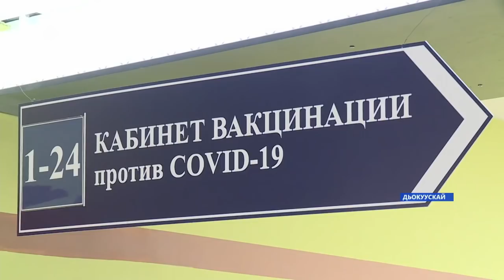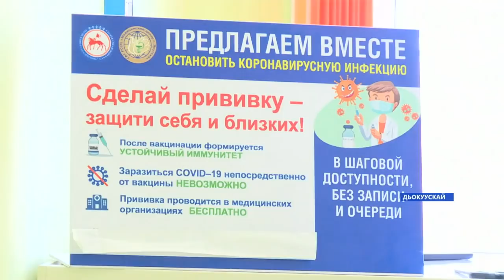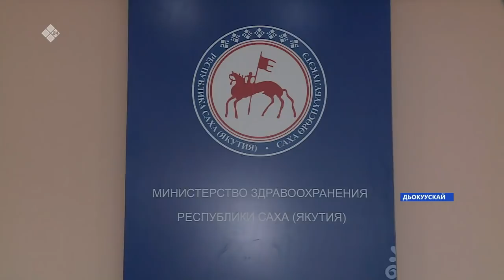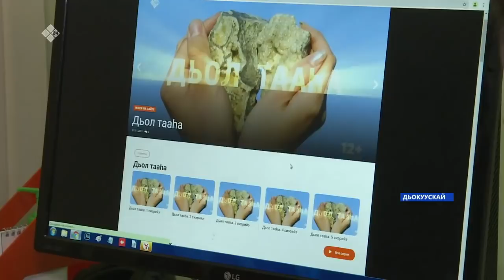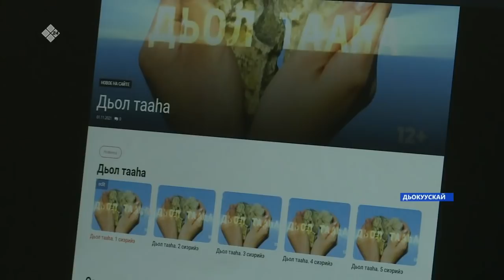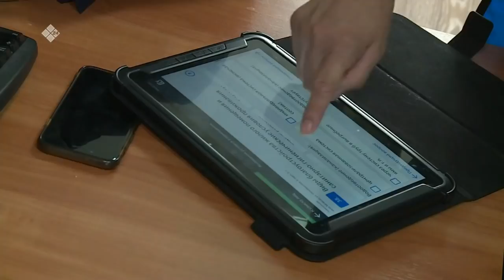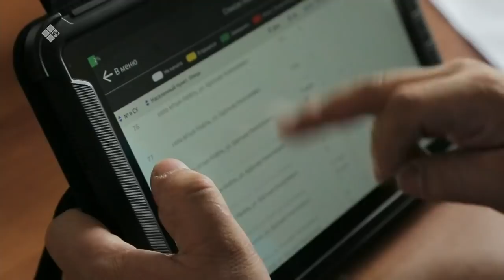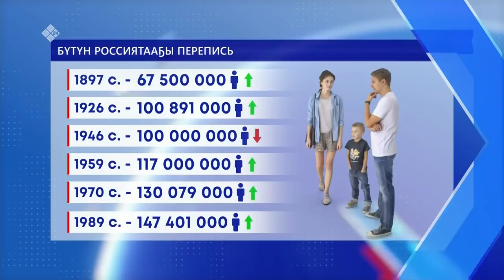«Саха сирэ» информационнай биэрии. Сэтинньи 03 күнэ 18:00ч.